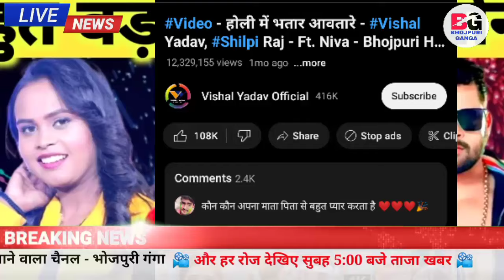बड़ा मिस्टेक जानिए -Top 3 List | Released | Pawan Singh | Khesari Lal | Shilpi Raj | Kallu